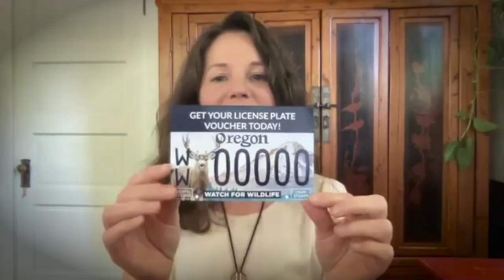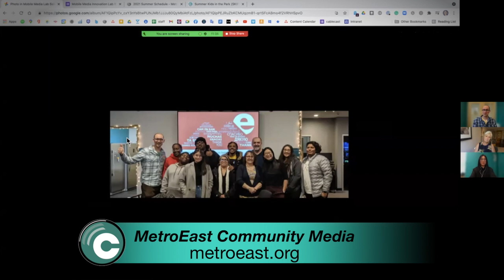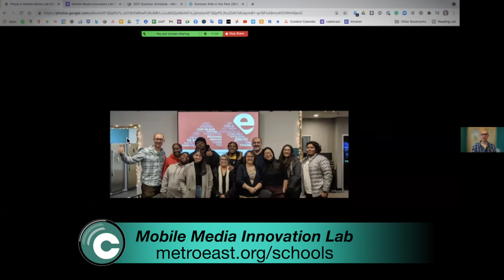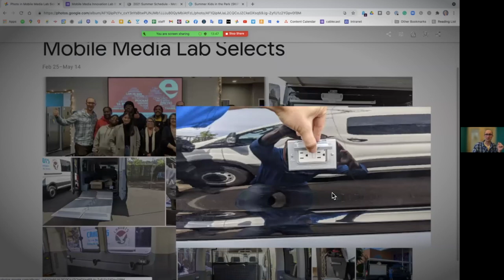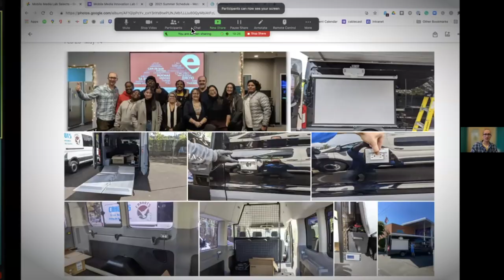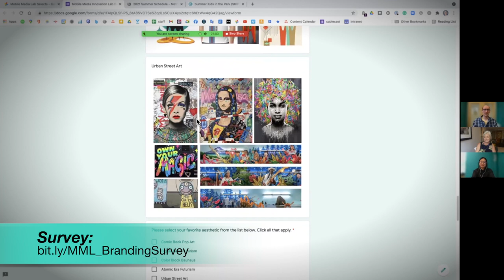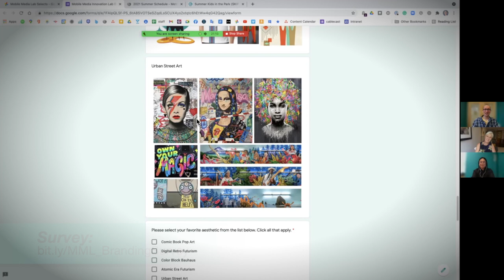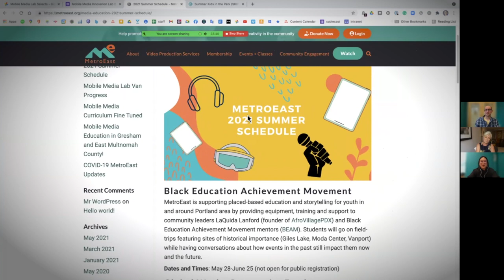Community Hotline July 2021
On this episode of Community Hotline, we’ll hear from two of our East Multnomah County cities about their annual festivals. The City of Gresham is bringing back their Arts Festival as an in-person event. The City of Wood Village is hosting their City Nite Out as a hybrid of both in-person and virtual participation.
We’ll also talk with the Oregon Wildlife Foundation.about how you can help our animal friends by doing something as easy as choosing a new license plate.
Finally we’ll talk with the MetroEast Education department about their plans for the summer and a cool new toy they got to help them out!

MetroEast: MetroEast.org
Our Guests:
greshamoregon.gov/Gresham-Arts-Festival/
woodvillageor.gov/events/city-nite-out/